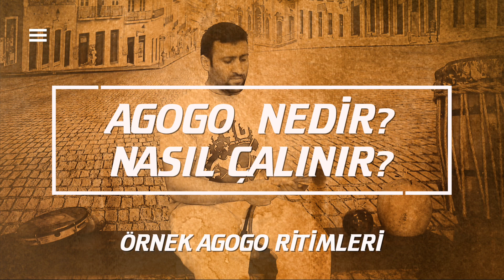Agogo Nedir? Agogô Nasıl Çalınır? what is Agogô ? How to play Agogô? Tutorial Agogô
🔥GMIC TURQUIA
• Grupo Internacional Mundo Capoeira Turquia
• GI Mundo Capoeira Türkiye Temsilciliği
• Capoeira Gençlik ve Spor Kulübü Derneği
Capoeira Dersleri
Workshop - Gösteri
Capoeira Class - Show
⭐Capoeira Hakkında Detaylı Bilgi/About Capoeira

🔴Capoeira Satış-Capoeira Story
👍Sosyal Medyadan Bizleri Takip Edin